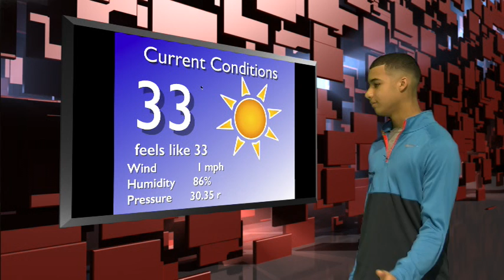Morning Blaze March 22, 2018